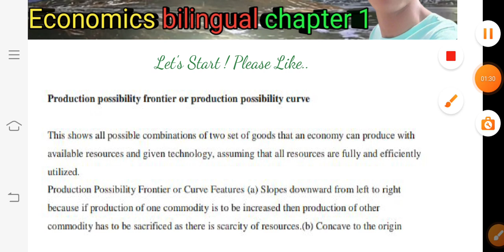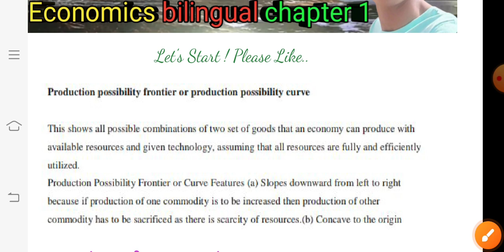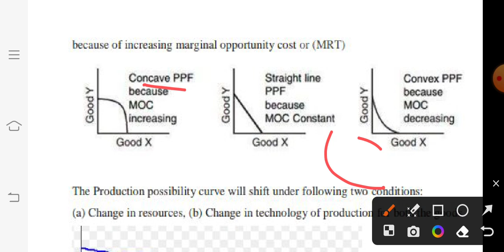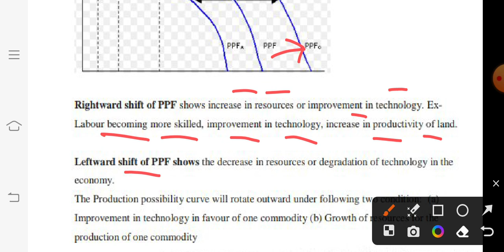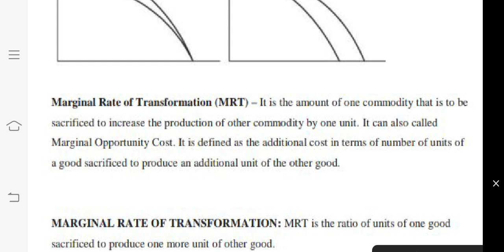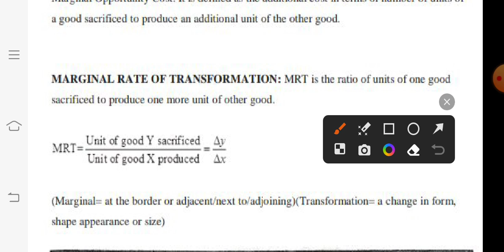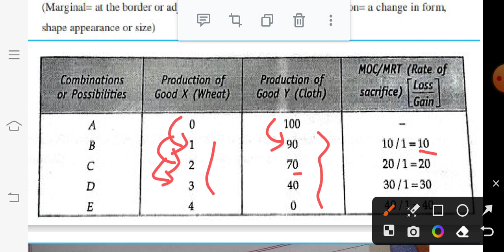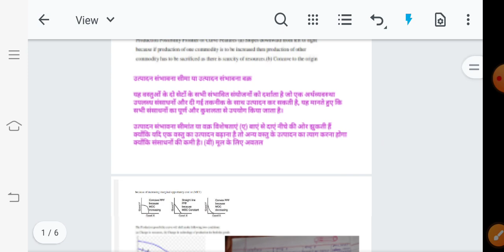Microeconomics class 12 chapter 1(Introduction) lecture no 4 JAC board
Aashutosh Kumar 🌹🌹
Sabka Knowledge